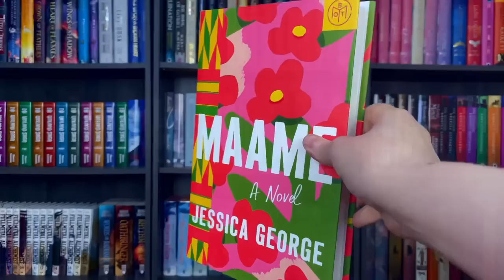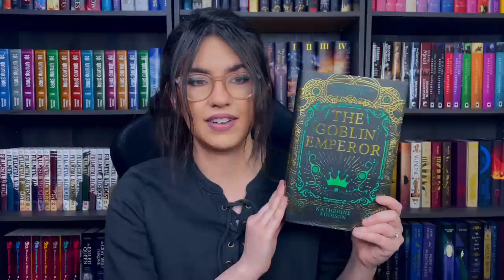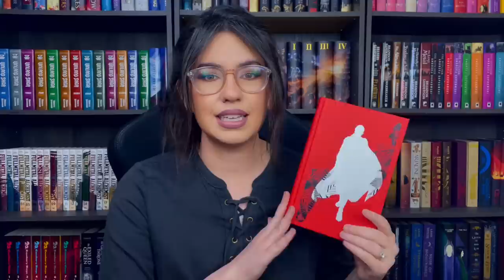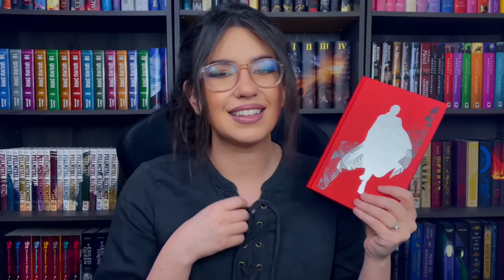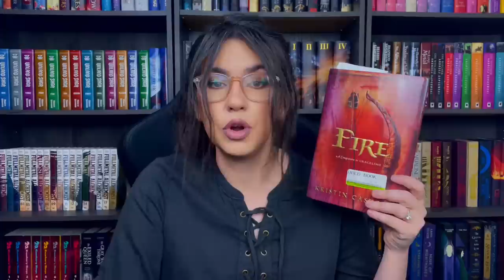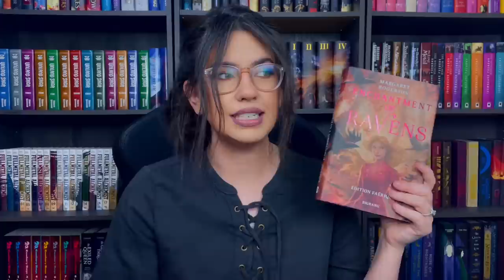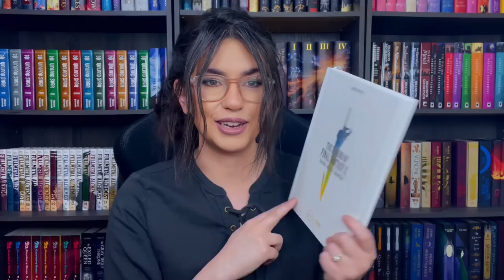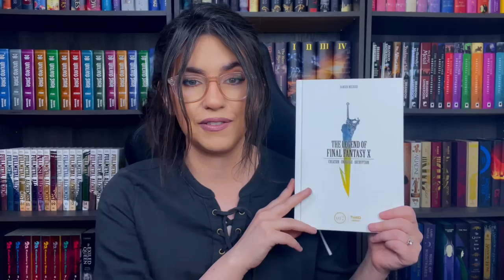BOOK HAUL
BOOK HAUL 📖 Check out Book of the Month and get your first book for $9.99 with code ELLIOT